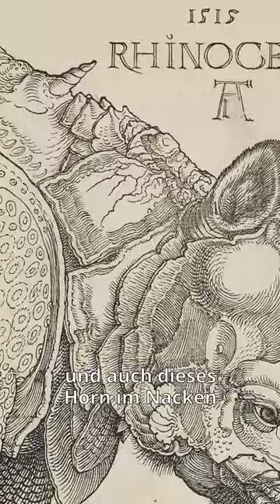Dürers Nashorn kurz erklärt